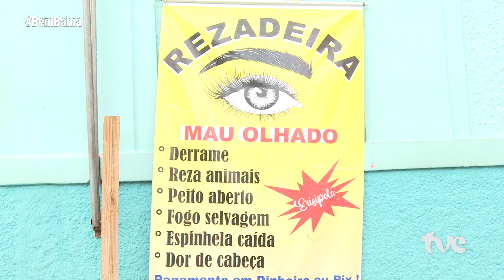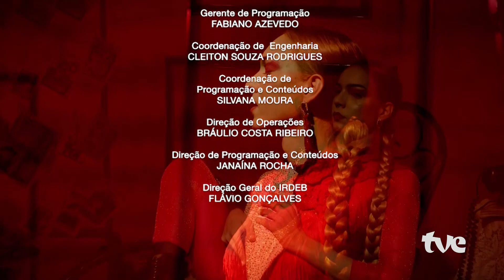AIACE, BENZEDEIRAS, MEMORIAL DO ARTESANATO E TERTULIANA LUSTOSA NO BEM BAHIA | 09/03/2023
Nesta quinta-feira (09), o Bem Bahia vai contar a história da cantora Aiace, além do trabalho e as tradições das benzedeiras. O programa também vai mostrar um memorial do artesanato e tem uma conversa com a cantora Tertuliana Lustosa. O Bem Bahia vai ao ar todas às quintas-feiras, às 22h, com horários alternativos às sextas-feiras, às 19h, e aos domingos, às 18h30.

Formada em canto popular pela Universidade Federal da Bahia, Aiace integra a nova geração de “cantautoras” baianas. A artista mescla elementos da Música Popular Brasileira, do Jazz, Pop e Rock, em diálogo com raízes ancestrais afro-baianas. Aiace já fez parte da Orquestra Afro Sinfônica e trabalhou com grandes músicos brasileiros, como Gerônimo, Daniela Mercury e Zezé Motta.

O programa traz a história, as tradições e a ancestralidade que as benzedeiras carregam, passadas de geração em geração, e fala ainda sobre o poder das folhas e as razões por trás da busca da cura através desses rituais. A equipe do Bem Bahia conversou com vendedores de folhas nas feiras, além de bater um papo com Dona Nice, benzedeira de Mundo Novo, que reza há mais de 40 anos e, durante a pandemia, teve que se reinventar e passar a atender também pelo telefone.

O artesanato baiano ganhou um novo local de preservação e exibição de suas obras. O Memorial do Artesanato Baiano no Largo do Porto da Barra em Salvador é um espaço de valorização do conhecimento e da sabedoria que permeia os fazeres artesanais. Os visitantes tem acesso a uma exposição de peças importantes e históricas do acervo e de atuais artesãs e artesãos baianos.

Ainda nesta edição, o Bem Bahia conta a história de Tertuliana Lustosa, mulher trans, artista visual, cordelista, camelô, escritora e vocalista da banda A Travestis. Nascida em Corrente, interior do Piauí, e criada em Salvador, foi indicada, em 2019, ao Prêmio PIPA de Arte Contemporânea. No YouTube, suas três músicas somadas ultrapassam 150 mil visualizações